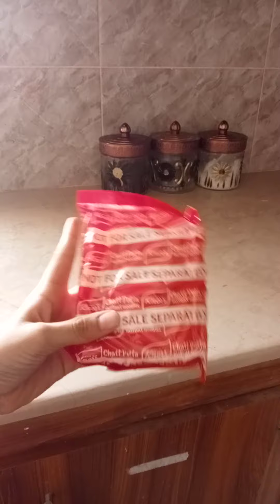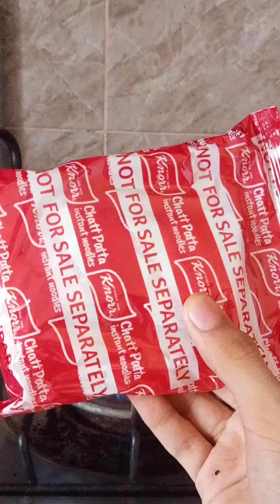Tasty and spicy 🔥 noodles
spicy 🔥 noodles